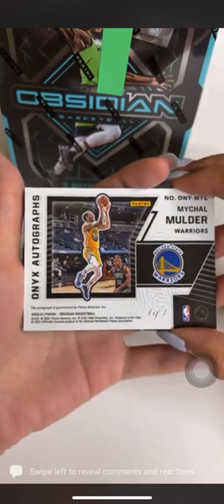2020-21 Obsidian ONYX Autographs Mychal Mulder 1 of 1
NBA